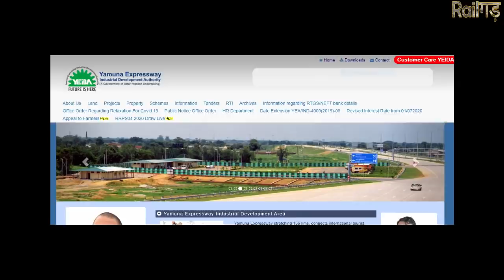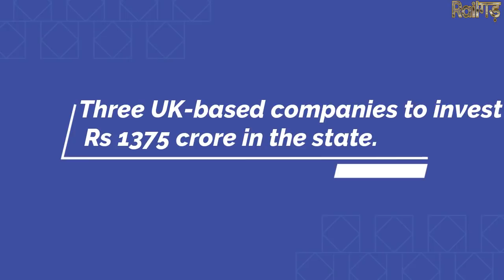28 foreign companies set to make investments worth over 47000 crores in Uttar Pradesh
Indian railways
Railway station
India

Bombardier transportation
Alstom

BEML has so far manufactured 370 metro coaches in India.BEML manufactures these metro coaches in Bangalore India. Moreover, BEML has got the order to manufacture 378 Metro coaches for Mumbai Metro. BEML was started in the year 2015 and manufactures metro coaches to below mentioned metro cities

Delhi Metro
Jaipur Metro
Bangalore Metro(Namma Metro)
Mumbai Metro